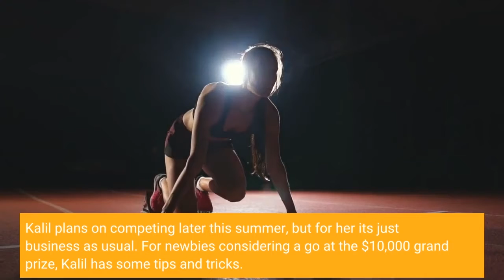Want to hunt pythons in Florida this summer This professional has tips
Starting later this summer, hundreds of hunters will disperse across Florida's Everglades. Their target? An apex predator known to grow up to 18 feet that hunts animals as large as an alligator and sometimes as small as a woodrat. These hunters are going after the Burmese python — one of the largest species of snakes and a major nuisance to Florida's wildlife. Native to Southeast Asia, these snakes were first introduced to the Florida wild in the late 1970s, and they have reproduced at an astronomical level since. Starting Aug. 5 and continuing for 10 days, those hunters (both professional and novice) will fan out in South Florida to humanely capture and kill these snakes for the state's annual Python Challenge. Registration for the 2022 challenge opened last week. Anyone interested in competing must first register and take a required online training that covers humane killing methods and ways to identify these snakes. It's an important program that will help restore Florida's ecosystem, according to Donna Kalil, a Florida-based python hunting professional. Last year's competitors removed 223 invasive Burmese pythons from the Everglades."To try to keep the Everglades healthy, you have to have the animals that belong in it. And in order to do that, you have to remove the invasive predator that is the Burmese python," said Kalil. This competition is no easy feat, nor is it for the faint of heart. Aside from actually having to catch a Burmese python, participants have to contend with the harsh environment of the Florida wilderness in the middle of summer. Take it from Kalil — a lifelong snake lover and python hunter. She works as a contractor for the South Florida Water Management District and her job is to catch and eliminate these invasive Burmese pythons. Last year, Kalil competed in the 10-day competition and came out on top in the professional category after catching 19 pythons. Last year's grand prize winner, Charles Dachton, successfully removed 41 pythons. Kalil plans on competing later this summer, but for her it's just business as usual. For newbies considering a go at the $10,000 grand prize, Kalil has some tips and tricks. These nocturnal snakes can be found in vegetation, grass and by the road. For the competition, the snakes have to be presented dead (the state requires certain methods of humane extermination) and within 24 hours of their capture and kill. Since the competition is happening in August, most of the pythons will be freshly hatched and not as large as a fully grown adult, she said. Though these snakes are not venomous, they are "massive constrictors and they can kill a person," Kalil is quick to note. She suggests hunting and competing with a partner due to the risks posed by the harsh environment. There are several native snakes that call the Everglades home — some of which are venomous (like the cottonmouth). Those are not on the kill list during the competition.